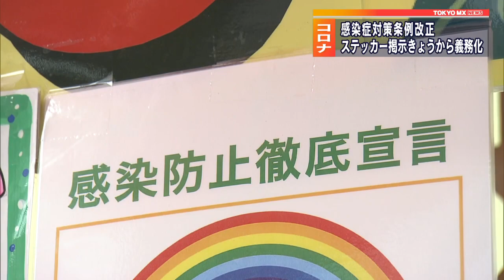ステッカー掲示 1日から義務化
感染が再び広がる中、事業者のガイドライン順守の徹底とステッカーの掲示を義務化する改正条例が1日から施行されます。

　東京都は4月に緊急事態宣言が出されたことを受け、「東京都新型コロナウイルス感染症対策条例」を制定しました。しかし、再び感染が広がっていることを受けてこの条例を改正し、事業者にガイドラインを順守した上で感染防止徹底宣言ステッカーを店頭に貼ることを義務化しました。

　小池知事は、「都民・事業者の責務として定めるということで、より強く都民事業者に条例に基づいた形で協力を更に求めていきたいと考えている」と述べ、都民にもこのステッカーが貼ってある店を選ぶよう強く呼び掛けています。